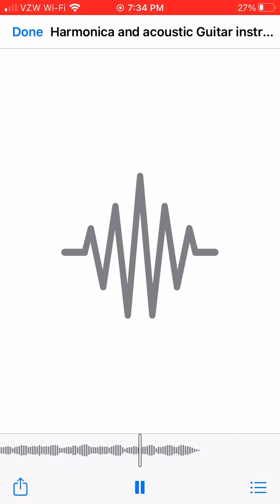Harmonica /guitar instrumental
Harmonica session